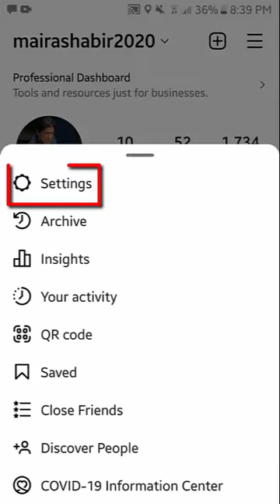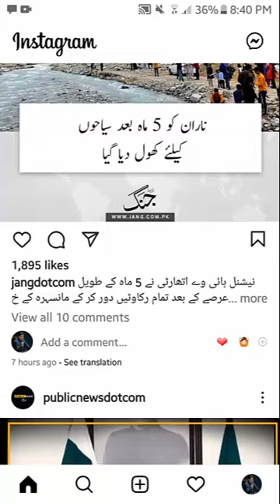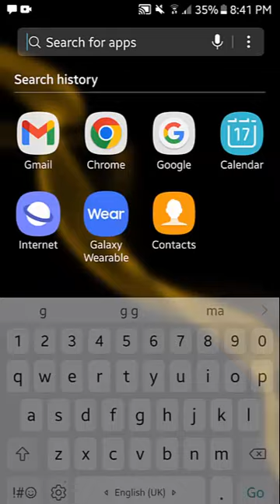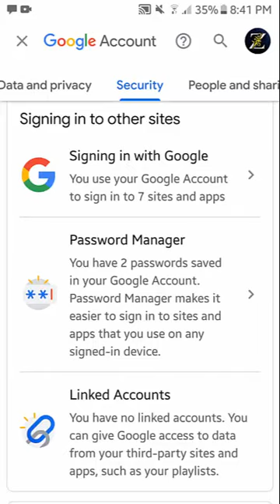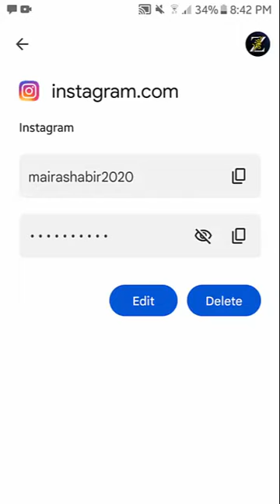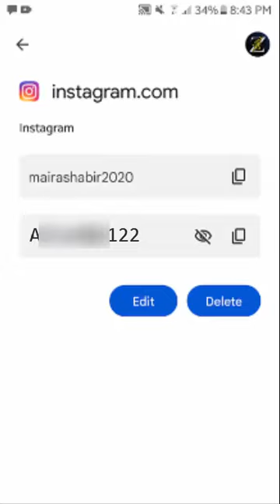How to See Your Instagram Password if you Forgot it| Instagram ka password bhul gaya kaise Pata kare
Instagram ka Password kaise pata kare? 2022 | Instagram password bhul gaye kaise pata kare | How to View Instagram password if you forgot it 2022